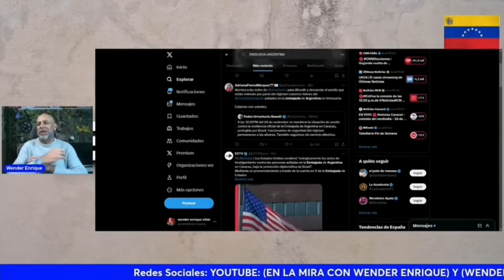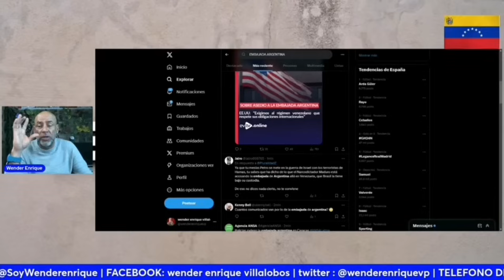URGENTE... todo esto está pasando en Venezuela y nadie dice nada!